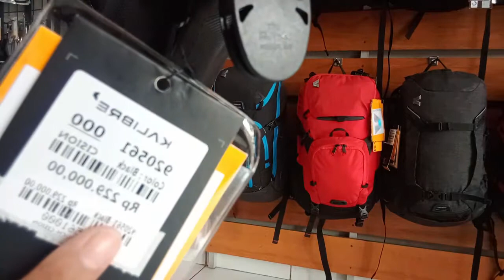Tas Slempang KALIBRE [ CISION ]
Deskripsi Tas selempang/Paha KALIBRE Cision 3L
Tas Selempang Paha Kalibre 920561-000 Cision Black New

* 1 Kompartment Utama Dengan Zipper
* Kompartment Utama Bisa Diup Dengan Membuka Sleting
* 1 Sekat Hp 5 Inch Dengan Zipper
* 1 Sekat Hp 4,5 Inch Dengan Zipper
* Kompartment Power Bank Tanpa Zipper
* Garansi 1 Tahun Sleting Dan Jahitan
* Original Produk